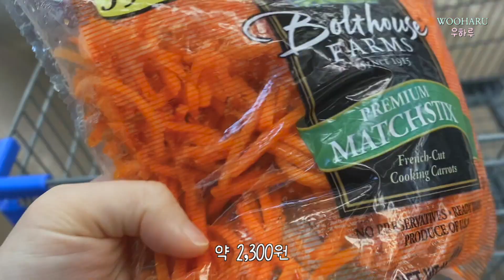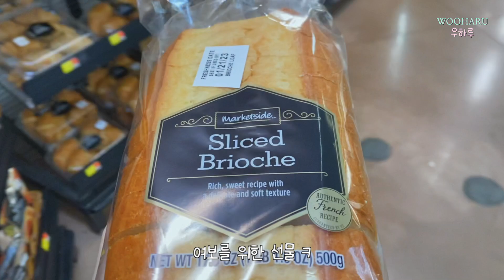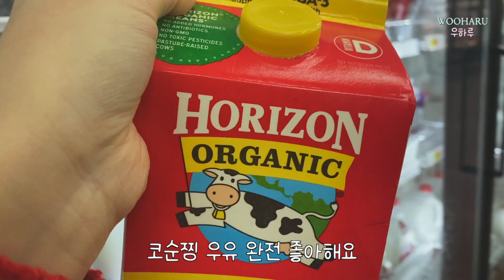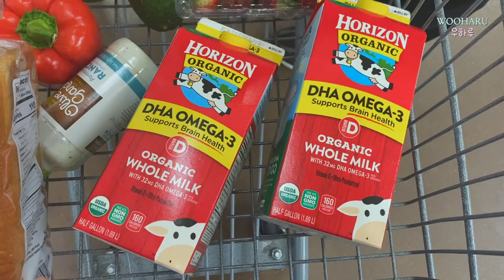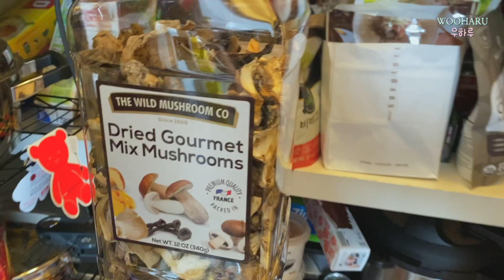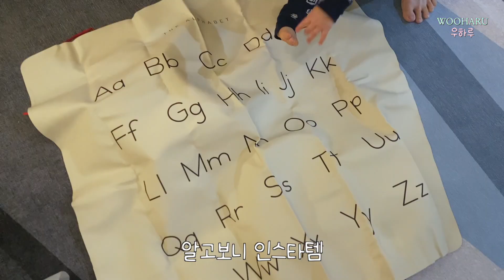미국 브이로그 🏡 폭설이 끝났다면, 장을 봐야죠 🛒 마트 장보기 l 버섯 가득 리조또 만들어먹고, 끝없는 연말 모임 가진 일상 l 미국 베이비샤워, 잡채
폭설이 끝났다면,
마트 장보러 가야죠 ㅋㅋㅋㅋㅋㅋㅋ

월마트 마트 장보고,
버섯 가득 넣어 리조또 만들어먹고,
끝없는 연말 모임 가진 미국일상